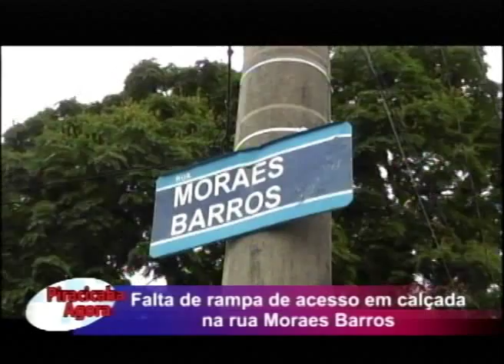Falta de rampa de acesso em calçada na rua Moraes Barros